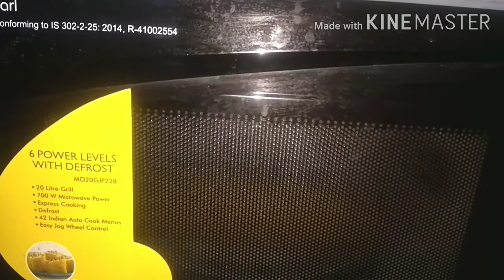Sweet corn recipes - How to remove corn kernels in 1 minute - Easy corn recipes - Corn recipes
Ingredients:

Salt and Butter Sweet Corn Recipe:
Black pepper powder - 1/4th tsp
Melted butter – 1/2 tsp

Masala Sweet Corn Recipe:
Chaat masala - 1/4th tsp
Chilli powder as per taste
Salt as per taste
Lemon juice - 1/4th tsp